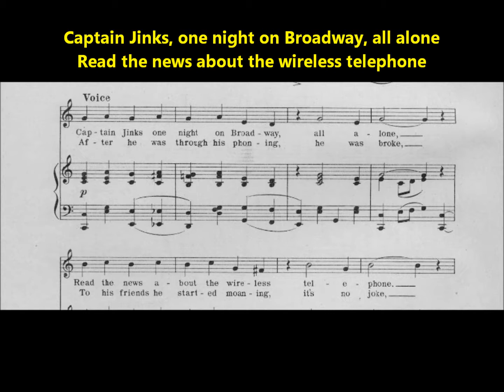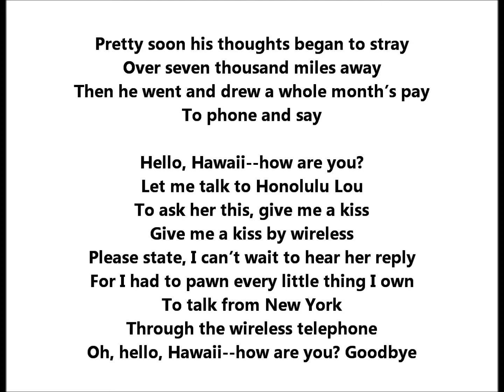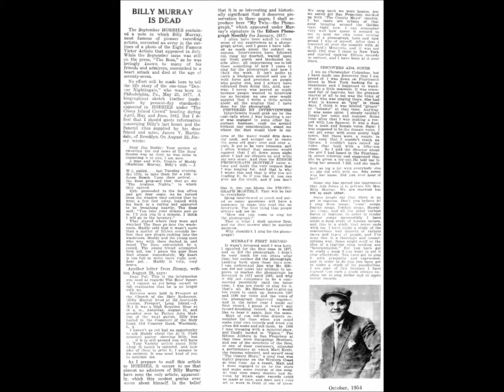Billy Murray "Hello, Hawaii, How Are You?" Victor 17944 (1916) comic song Bert Kalmar, Edgar Leslie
Captain Jinks, one night on Broadway, all alone
Read the news about the wireless telephone
Pretty soon his thoughts began to stray
Over seven thousand miles away
Then he went and drew a whole month’s pay
To phone and say

Hello Hawaii, how are you
Let me talk to Honolulu Lou
To ask her this, give me a kiss
Give me a kiss by wireless

Please state, I can’t wait to hear her reply
For I had to pawn every little thing I own
To talk from New York
Through the wireless telephone
Oh, hello Hawaii, how are you? Goodbye

After he was through his phoning, he was broke
To his friends he started moaning, it’s no joke
For the money spent to phone that far
I could buy myself a motor car
But I love her like a real Jack Tar
So, there you are